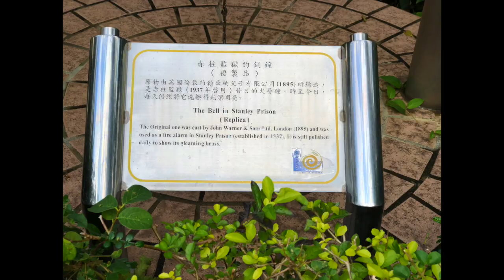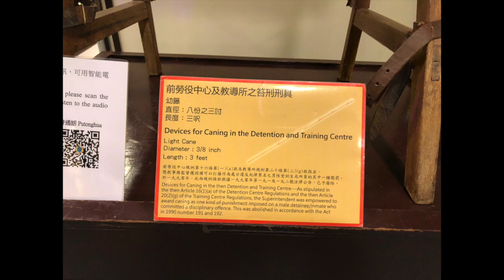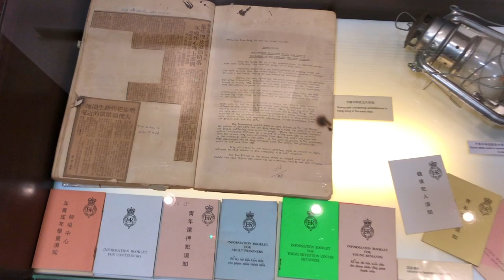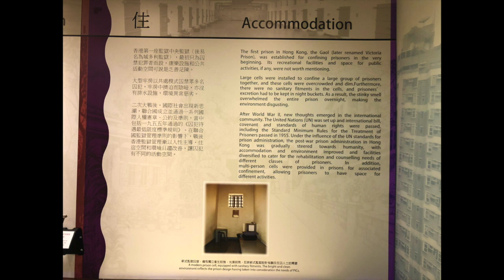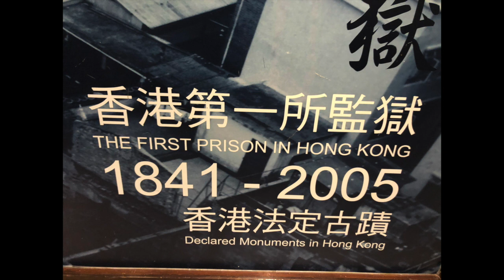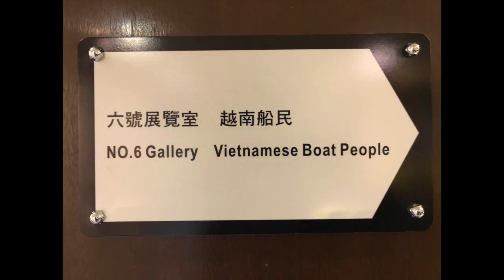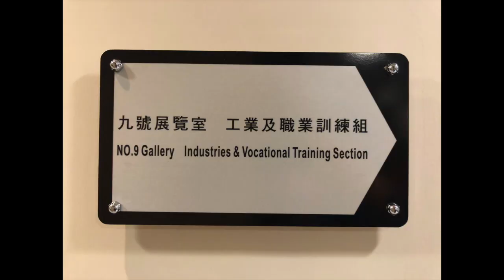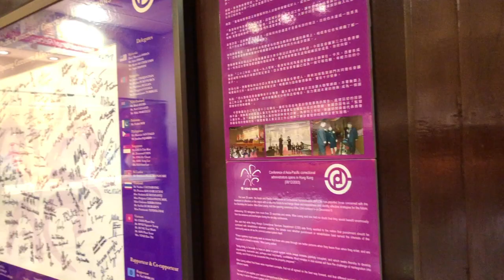Thing To Do In Stanley ( Part 7 )